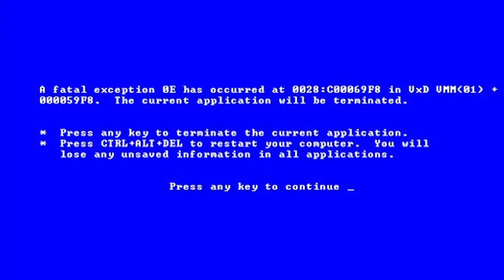YTP - Spingebill doesn't confirm that Tobuscus is a terrible advertiser (angrychicken98 reupload)